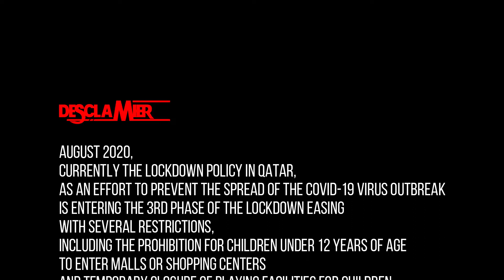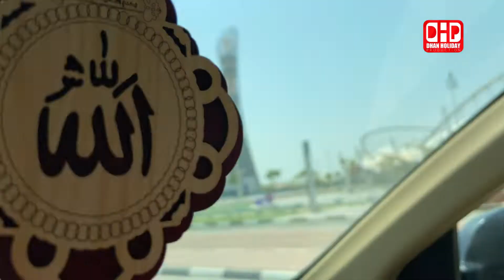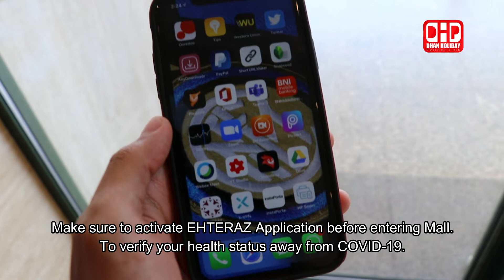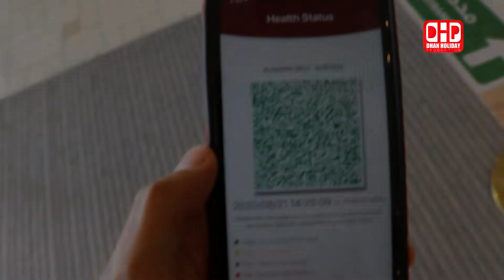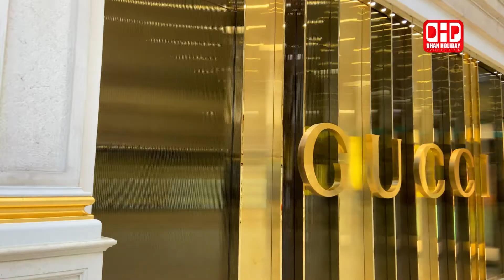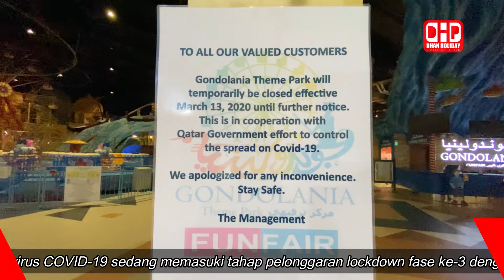Villaggio Mall Qatar After Lockdown | The Most Beautiful Mall in Qatar (English Subtitle)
Hallo Everyone. In this video, I will show you all, the current situation of the most beautiful mall in Qatar, VILLAGGIO MALL after lockdown, during pandemic, life in New Normal.

So, have a look, watch the video until the end. Hope you'll like it.